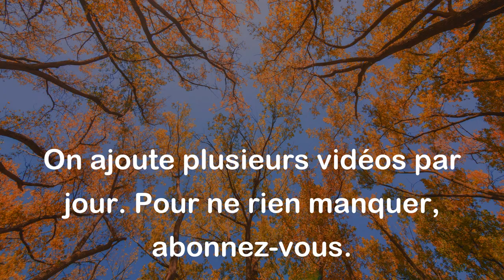La foi, c'est prier un doute pour qu'il protège des réalités. - Frédéric Dard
Cette citation de Frédéric Dard suggère que la foi consiste en quelque sorte à prier ou à espérer que nos doutes et incertitudes nous protègent des situations difficiles ou douloureuses de la vie réelle. En d'autres termes, la foi peut parfois offrir un refuge contre les réalités difficiles de la vie en permettant de maintenir l'espoir et la confiance en un avenir meilleur.